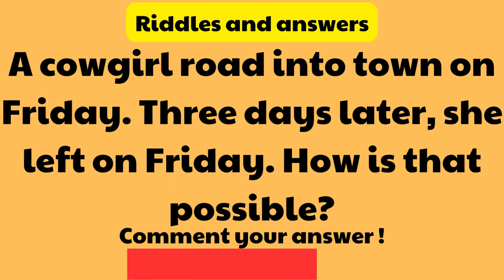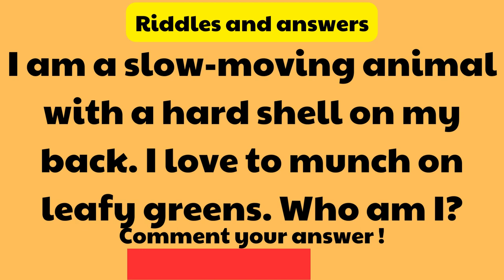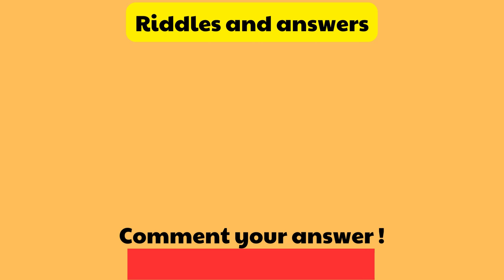Riddles | Riddles with answers | Riddles in english | Logical riddles | Hard riddles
Welcome to our riddle channel! Here, you'll find a collection of brain teasers, puzzles, and riddles that will test your intelligence and creativity. We've got riddles for all ages and skill levels, from simple wordplay to complex logic puzzles.
riddle
hard riddles
funny riddles
tricky riddles with answers
good riddles
best riddles
hard riddles with answers
candy riddles
easy riddles
maths puzzles
brain teaser
math riddles
rataalada answers
worlds hardest riddle
funny riddles for adults
1000 riddles with answers
i turn polar bears white riddle
difficult riddles
riddles with answers for adults
riddles for teens
riddler riddles
tricky riddles
brain teaser puzzles
hard riddles for adults
riddles and jokes
you were in the garden riddle
best riddles for adults
word riddles
really hard riddles
short tricky riddles with answers
short riddles
difficult riddles with answers
long riddles
good riddles for adults
maths riddles with answers
impossible riddles
50 hard riddles with answers
simple riddles
dirty riddles with answers
100 easy riddles with answers
very hard riddles
tough riddles
bright side riddles
7 second riddles
i make polar bears white riddle
top 10 hardest riddles in the world with answers
a riddle
funny tricky riddles with answers
clever riddles
love riddles
funny brain teasers with answers
logic riddles
funny riddles with answers for adults
picture riddles
riddles in spanish
animal riddles
dark riddles
dnd riddles
riddle jokes
101 riddles
coffin riddle
super hard riddles
i turn polar bears white
riddles for adults dirty
best riddles with answers
some riddles
emoji riddles
the famous crave me riddle
type in a riddle and get the answer
good riddles with answers
story riddles
dirty minded riddles
bible riddles
cool riddles
hardest riddle ever
riddles quiz
stupid riddles
riddles for 5 year olds
interesting riddles
math brain teasers
daily riddle
number riddles
science riddles
mystery riddles
brain teaser riddles
famous riddles
riddles to solve
brain teasers for teens
riddles and jokes for adults
river riddle
brain teasers and answers
hard riddles with answers for adults
short hard riddles
confusing riddles
worlds hardest riddle answer
hard riddles for teens
dad riddles
einstein puzzle
dirty mind jokes
logic riddles
riddles and jokes with answers
family riddles
50 hard riddles
candy riddles match 3 puzzle
math riddles for adults
murder mystery ri
candle riddle
clever riddles for adults
100 riddles
challenging riddles
riddles to ask your friends
extremely hard riddles
great riddles
missing dollar riddle
scary riddles
food riddles
riddles for middle schoolers
math logic puzzles
riddles and their answers
word riddles answers
candy riddles puzzle match 3
smart riddles
100 riddles with answers
braindom riddle
best riddles ever
riddles in buddhism
picture brain teasers with answers
dumb riddles
dirty riddles with dirty answers
brain riddles
prisoner hat riddle
funny riddle jokes
riddle of the day for adults
matchstick puzzles with answers
top riddles
riddles for students
time riddle
quick riddles
visual brain teasers
riddle me
mary mary riddle
riddles for 10 year olds
egg riddle
you are in the garden riddle
riddle me this riddle me that
mind puzzles for adults
silly riddles
stone silver gold and wood riddle
easy math riddles with answers
difficult riddles for adults
brain teasers for adults with answers
childrens riddles
brain riddle tricky puzzles
visual riddles
short riddles with answers
really hard riddles with answers
towel riddle
random riddles
classic riddles
impossible riddles with answers
complex riddles
simple riddles with answers
psychopath riddles
riddles reddit
easy riddles for adults
birthday riddles
challenging math riddles with answers
mathematical riddles
candy riddles online
christmas brain teasers
clock riddle
short riddles
candy riddles free match 3 puzzle
tough riddles with answers
math puzzles brain teasers
most difficult riddles
dark humor riddles
short funny riddles with answers
riddle wordle
new riddles
types of riddles
funny jokes and riddles with answers
complicated riddles
popular riddles
crazy riddles
rude riddles
10 riddles
riddles and brain teasers
very hard riddles with answers
hard math riddles
silence riddle
envelope riddle
peter piper riddle
hard brain teasers
funny riddles and jokes
match stick puzzle
brain teaser